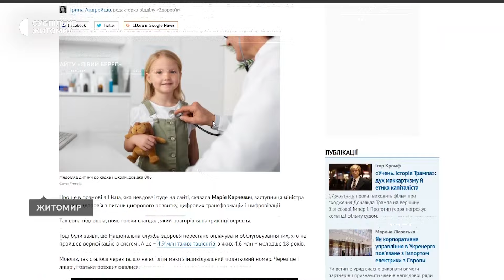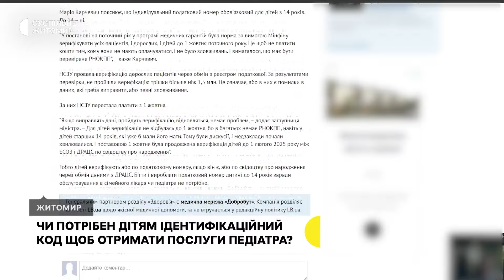Залишилося кілька місяців: чи зможуть діти отримати послуги педіатра без ідентифікаційного коду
До 1 січня 2025 року неповнолітні пацієнти із Житомирської та інших областей повинні отримати ідентифікаційний код для верифікації в медичній системі для того, аби НСЗУ могла перерахувати кошти за надані медзакладами послуги дітям.